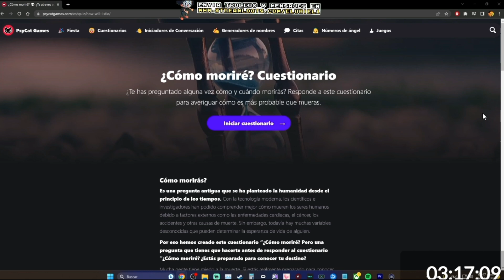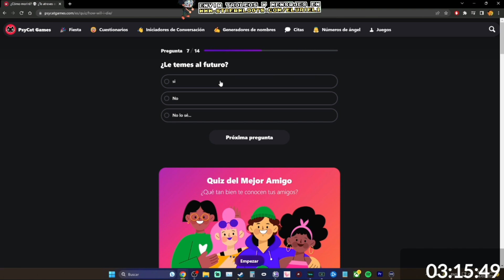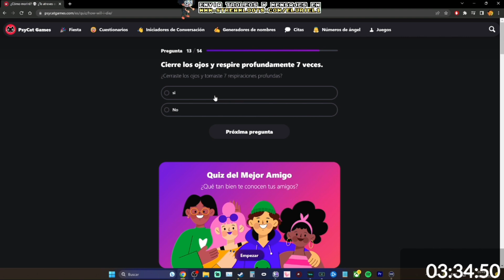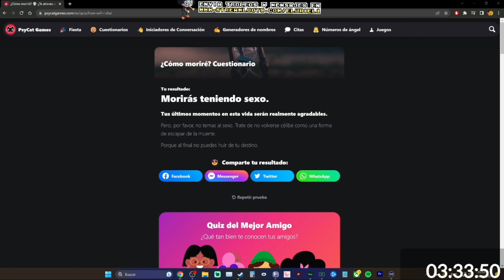URrIEL ASE EL TEST DE LA DEAD TERMINA SECSUAL